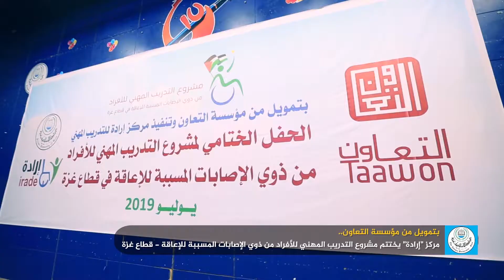مركز "إرادة" يختتم مشروع التدريب المهني للأفراد من ذوي الإصابات المسببة للإعاقة -قطاع غزة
احتفل مركز إرادة للتأهيل والتدريب المهني للأشخاص ذوي الإعاقة التابع لعمادة خدمة المجتمع والتعليم المستمر بالجامعة الإسلامية بغزة باختتام مشروع التدريب المهني للأفراد من ذوي الإصابات المسببة للإعاقة في قطاع غزة، بتمويل من مؤسسة التعاون، وأقيم الحفل في قاعة المؤتمرات الكبرى في مركز المؤتمرات بالجامعة، بحضور الأستاذ الدكتور ناصر فرحات -رئيس الجامعة، والأستاذة تفيدة الجرباوي -مدير عام مؤسسة التعاون، والأستاذ فادي الهندي -مدير مكتب مؤسسة التعاون في قطاع غزة، والأستاذ خالد الكحلوت -مدير مركز إرادة، ولفيف طاقم العمل في المركز، وجمع من الخريجين وذويهم.